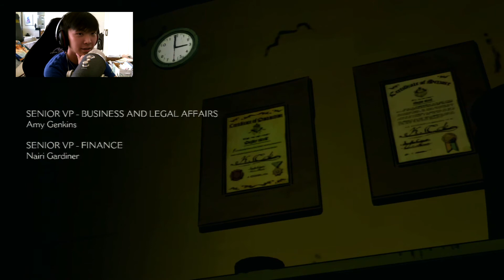The Wolf Among Us - Episode 4 (Part 18) - "It's Captain Morgan! XD"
You know without the droopy eye, pirate costume, etc. :P - Brandon

In no way are we claiming this product as our own. The Wolf Among Us belongs to Telltale Games and they have every right to remove our video if it violates their copyright terms in anyway. We play this game for the enjoyment of the Youtube community and TellTale Game fans. Thank you.